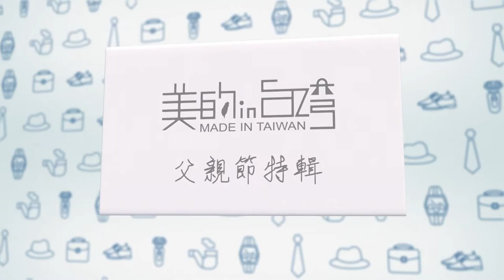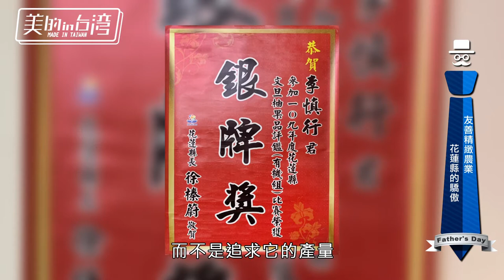美的in台灣 食源縱谷 【友善精緻農業 花蓮縣的驕傲】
食源縱谷【美的in台灣】

食在原味源於天然，愛與幸福自然在 - 食源縱谷

一步一腳印地學習，現在擁有自己的農場，種植有機文旦、百香果、無花果.
對於種植出優質鮮甜的水果，有著比別人更專業與堅持，好，要共好，這是我的信念。
號召在地農民成立「有限責任花蓮縣鶴岡文旦運銷合作社」，建立一個強調友善與精緻共存的農業環境。

總想著能為花蓮這片美好土地和一同辛勤打拼的農民們做點什麼？
開始尋找願意投入友善精緻農業的農友，協助他們做些什麼？
就從天然、忠於原味的果乾做起吧!

這是開始，未來他想幫助更多人，憑藉著這份使命感堅持嚴選優質友善農業的食源，研發無添加人工色素、防腐劑、甘味劑的健康果乾，採用比別人更繁複的製作工法，鎖住水果最天然的原味與口感，甜而不膩、酸而不澀，每一口甘酸甜，都是安心無負擔的天然零食，充滿著友善環境，愛自己愛家人的幸福滋味，傳遞著花東縱谷單純樸實且悠然慢活的生活型態，與大地共生共好。

食源縱谷
輔導單位：有限責任花蓮縣鶴岡文旦運銷合作社
地址：花蓮縣瑞穗鄉中山路三段11號
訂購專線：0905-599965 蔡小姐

Facebook粉絲團